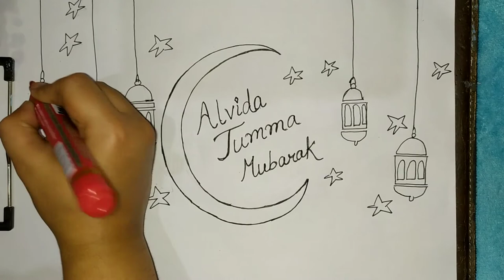Al-vida Jumma Mubarak | Easy way to draw | Step by step | drawing tutorial | ka arts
K A Arts

01. K A Arts
02. Painting tutorial
03. al-vida jummah
04. Sketch artist
05. easy sketching
06. Sketch
07. Drawing tutorial
08. Painting
09. Islamic artist
10. Indian artist
11. Mother's day video
12. Taj Mahal drawing
13. painting art
14. Calligraphy tutorial
15. Sketching